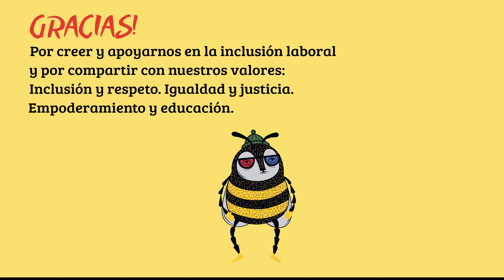Humpty Dumpty en el mundo de los Dinosaurios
*Bee-Cool se dedica a promover la inclusión social y el empoderamiento de personas con discapacidades cognitivas para que puedan participar activamente y alcanzar su máximo potencial.*

En este divertido y educativo video, echaremos un vistazo a algunas de las profesiones más asombrosas que puede desempeñar nuestro amigo el T-Rex. Desde policia, bombero, doctor y chef, te mostraremos algunas de las profesiones más geniales y talentosas que existen y lo haremos al ritmo de Humpty Dumpty!

Este video es perfecto para los niños que están interesados en aprender sobre algunos de los trabajos más geniales que existen. Te mostraremos algunos de los increíbles talentos del T-Rex, ¡y podrás aprender algunas cosas nuevas también! Entonces, ¿a qué estás esperando? ¡Comienza a aprender sobre algunas de las profesiones más geniales y talentosas que existen!

Si quieres alguna canción o tema en especial, ¡cuéntanos y la crearemos!

Al ver nuestros videos, ayudas a crear más oportunidades para las personas con discapacidades cognitivas.

Todos nuestros videos tienen material creado por personas con discapacidad cognitiva o intelectual.

Letra:

T-Rex, T-Rex, en su labor,
T-Rex, T-Rex, con gran valor,
Protegiendo a la familia,
Siempre ayuda T-Rex, policía.

Un policía es alguien que ayuda y protege a las personas, asegurándose de que todos estén seguros y sigan las reglas.

T-Rex, T-Rex, con su manguera,
Bombero T-Rex, si hay un problema,
Apaga el fuego con gran valor,
Y nos protege del calor.

Un bombero es un héroe que apaga incendios, rescata personas y animales en peligro, y mantiene a todos a salvo.

T-Rex, T-Rex, doctor sin igual,
T-Rex, T-Rex, curando va,
Atendiendo a los enfermos,
Doctor T-Rex cuando me enfermo.

Un doctor es un amigo de la salud que cuida a las personas, las ayuda cuando están enfermas y las hace sentir mejor.

T-Rex, T-Rex, chef con sabor,
T-Rex, T-Rex, chef con sazón,
Con su comida nos alimenta,
¡Ay, qué delicia esta hamburguesa!

Un chef es un mago de la cocina que prepara comidas deliciosas y sabrosas para que las disfrutemos.